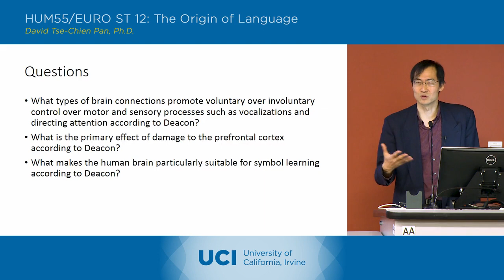The Origin of Language - 22-3 - Terrence Deacon - Discussion